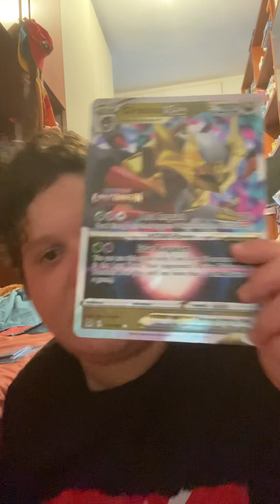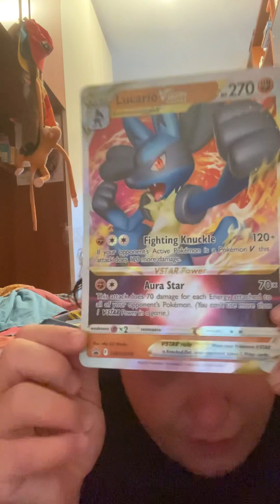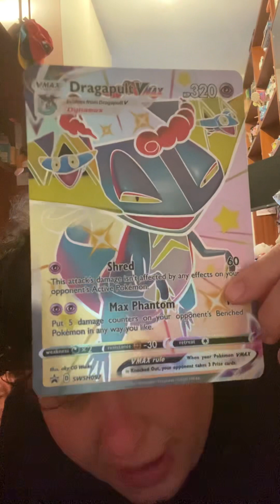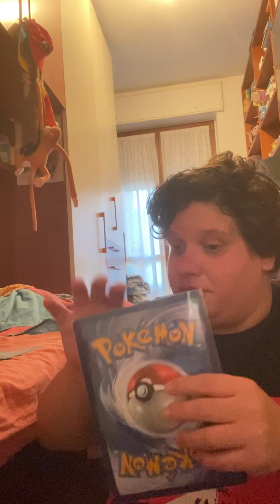Regali di mia mamma